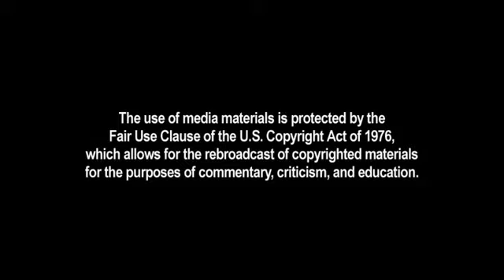How Young is Too Young for Sex Ed?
Recently the Chicago Public School System mandated that students begin taking Sex-Ed in Kindergarten.

I took to the streets  to see what people thought about that.